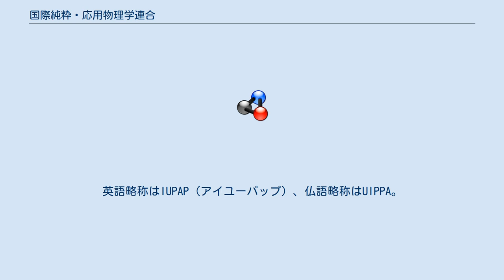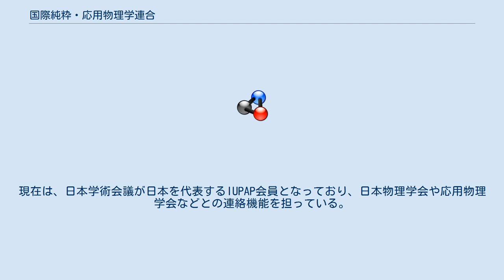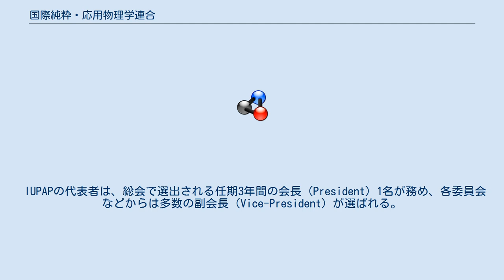国際純粋・応用物理学連合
国際純粋・応用物理学連合（こくさいじゅんすい・おうようぶつりがくれんごう、（英称：International Union of Pure and Applied Physics）とは、物理学の発展および同分野での国際協力を目的とする各国の物理学会や学術アカデミーによる連合組織であり、国際科学会議（ICSU）を構成する非政府組織（NGO）の一つである。
英語略称はIUPAP（アイユーパップ）、仏語略称はUIPPA。
 1922年にベルギーのブリュッセルで設立総会が行われ、13か国の物理学会による協定で設立された。
このとき、ヘンリー・ブラッグ、マルセル・ブリュアン、ロバート・ミリカンや日本の長岡半太郎らそうそうたる顔ぶれが設立発起人となっている。
翌1923年には最初の総会がパリで開催された。
現在は、59の国・地域の組織が加盟している。
 日本の加盟は、東京数学会社から日本数学会へ変更が行われた後に、当時会長を務めていた仁科芳雄らの参加によって実現。
戦後、日本数学会と日本物理学会の相互発展を願い分離が行われた後、日本物理学会および応用物理学会が参加。
現在は、日本学術会議が日本を代表するIUPAP会員となっており、日本物理学会や応用物理学会などとの連絡機能を担っている。
 現在は、若手物理学者を表彰し激励するために、さまざまなメダルや賞を授与している。
 IUPAPの組織は、3年ごとに開催される最高意思決定機関である総会（General Assembly）と理事会（Executive Council）および18の分野ごとの委員会（Commission）によって運営されている。
各国物理学関係学会に与えられた投票権は、平等である。
事務局は現在は米国東部のメリーランド州に所在し、総会での議決に基づき、さまざまな事務処理などを行っている。
 IUPAPの代表者は、総会で選出される任期3年間の会長（President）1名が務め、各委員会などからは多数の副会長（Vice-President）が選ばれる。
1993年～1996年には欧米人以外では初めて日本の山口嘉夫が会長を務めた。
2005年の第25回総会では日本人2人目となる潮田資勝（東北大学名誉教授）が次期会長（President-Designate）に選出され、2008年から会長に就任している。